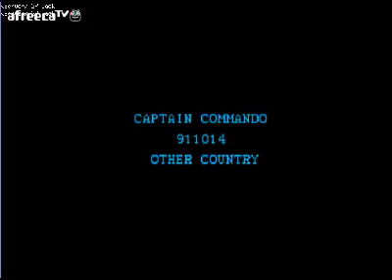고전게임 캡틴 코만도 (Captain Commando) - 2인(Mummy, Captain)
플레이어: 시티헌터